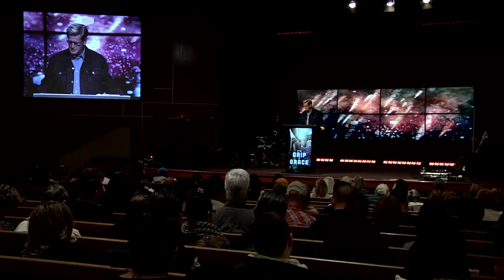Paul’s Marvelous Ministry | Romans 15:14-22 | Pastor John Miller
Pastor John Miller continues our study through the Book of Romans with an expository message through Romans 15:14-22 titled, “Paul’s Marvelous Ministry.”